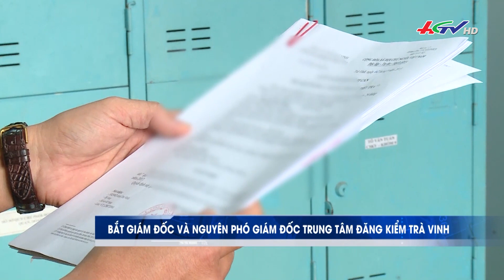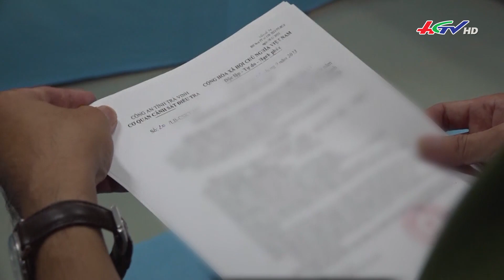Bắt Giám đốc và nguyên Phó giám đốc Trung tâm đăng kiểm Trà Vinh | Truyền hình Hậu Giang